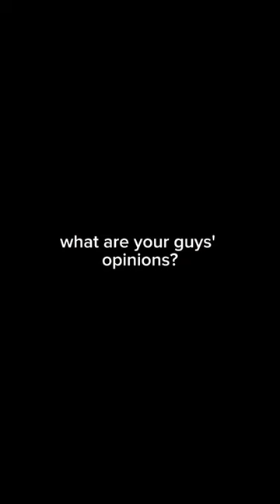the art community is in shambles over a speedpainting of a bread ✿